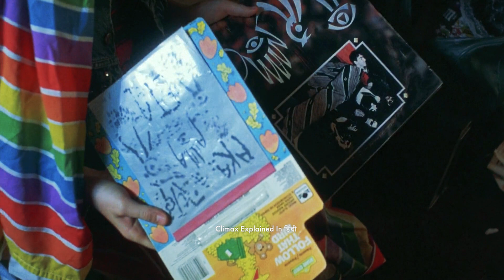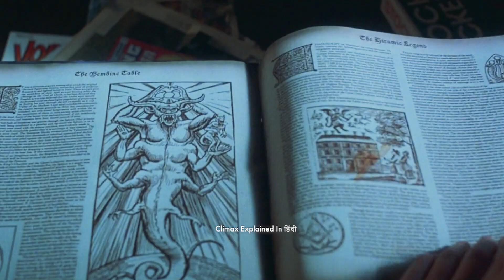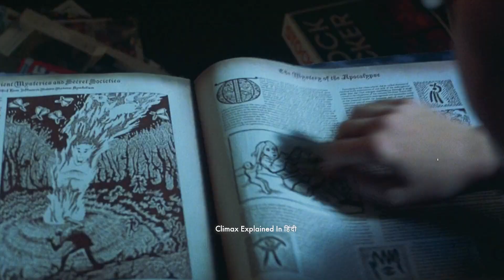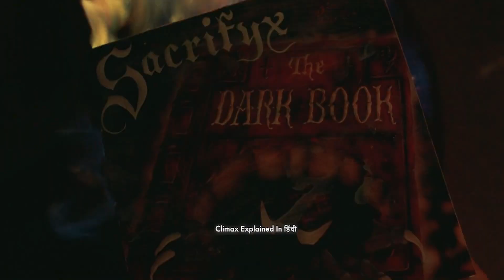Kids Left Home Alone Unleash A Horde Of Malevolent Demons From A Mysterious Hole | Horror